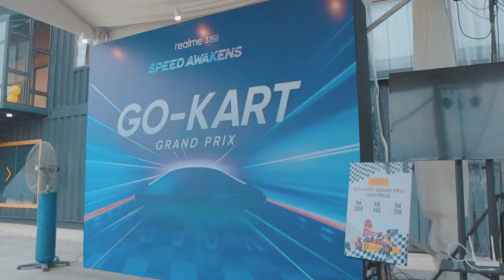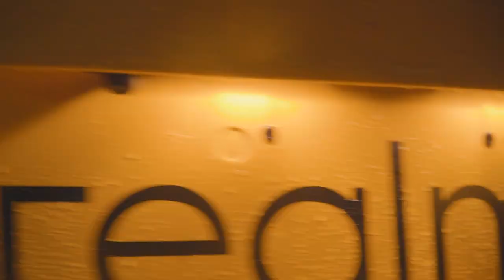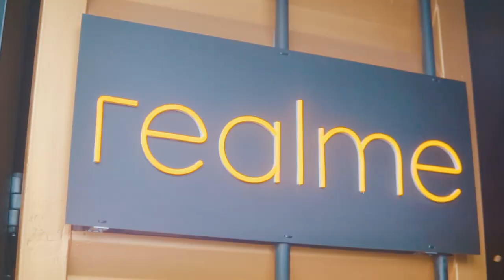realme 3 Pro&C2 launch Highlight video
SmartPhones for Youth